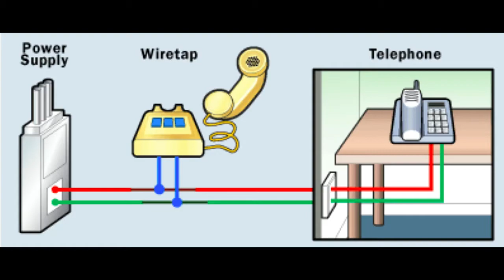KNOW YOUR FUNDAMENTAL RIGHTS: Philippine Bill of Rights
A discussion of Article III of the Philippine Constitution.